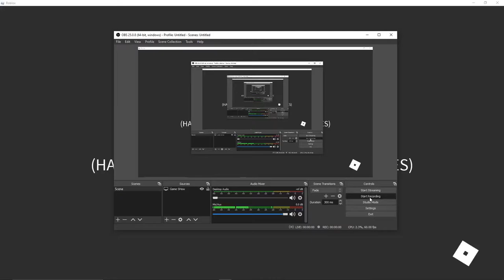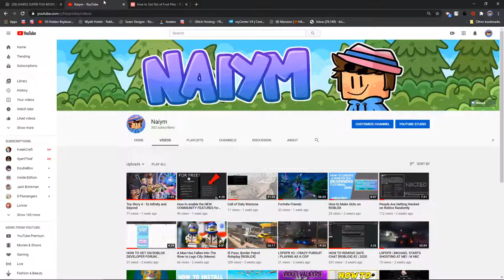I'm Back | Thanks for 300 subs!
How to enable the NEW COMMUNITY FEATURES for FREE on DISCORD!

My channel's content is mostly based on roblox.